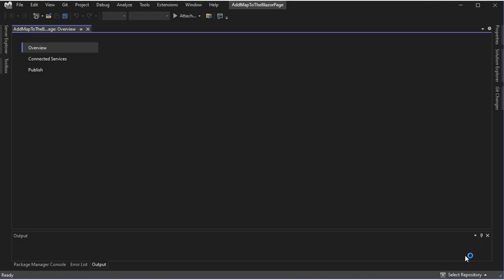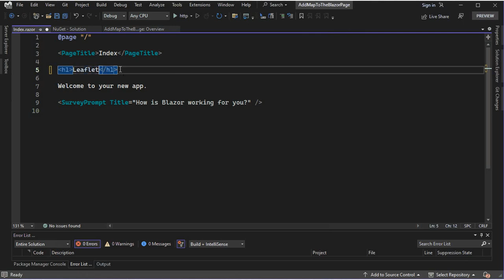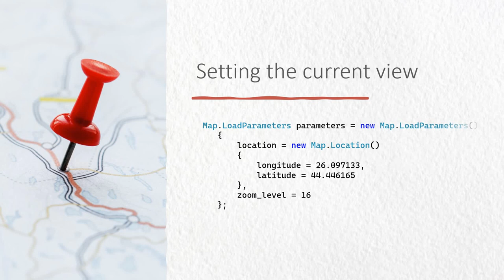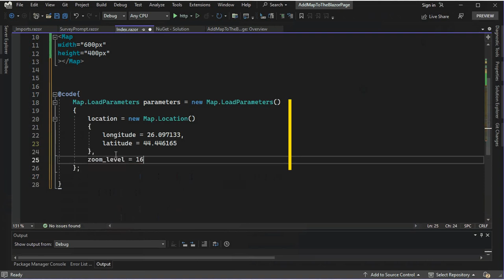1. LeafletForBlazor NuGet/Quickly add a map to the Blazor page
Quickly add a map to the Blazor page